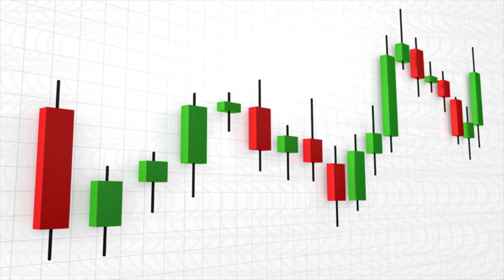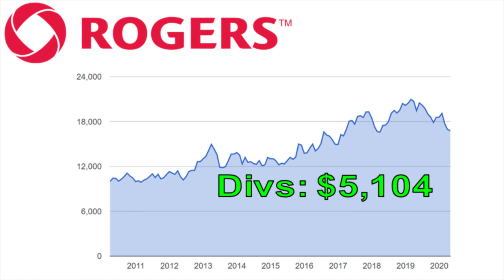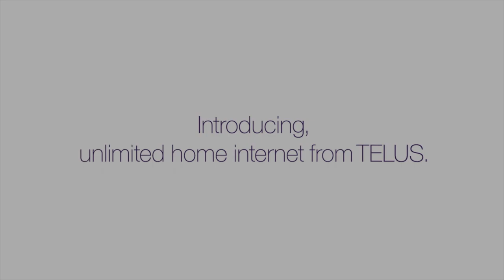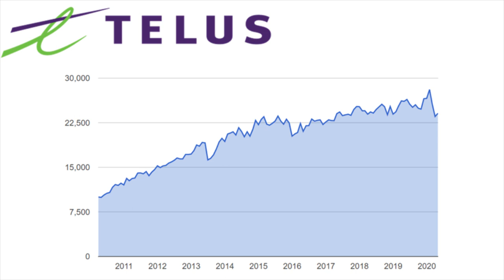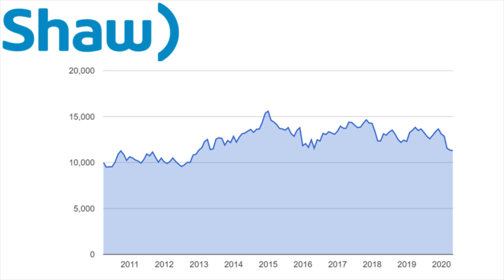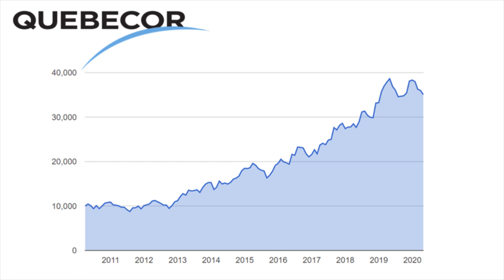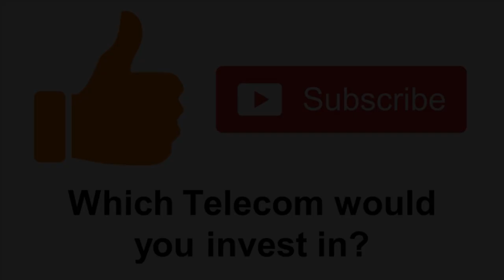🍁 BEST CANADIAN TELECOM investment this decade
Most Canadians can’t tell the difference between the big 5 Canadian Telecom companies whenever they visit the mall, and added that there’s tons of other brands too it gets really confusing. When it comes to investing, Canadians probably invest in the one that they have their phone plan with or the one that has the highest dividend.

Rogers (RCI-B.TO) is Canada’s largest provider of wireless phone plans with 10.8M subscribers (that’s 30% of Canada’s population). Rogers family has a 91% voting control of the company. They own the Fido and Chatr brands, the Toronto Blue Jays, and Rogers Center beside the CN Tower.They own 37.5% of Maple Leaf Sports & Entertainment, which owns the Toronto Maple Leafs, Raptors, FC, Argonauts, and Marlies. They own 50% of Glentel (Tbooth Wireless and WirelessWave brands) . They own 11% of Cogeco. AT&T used to have a 34% ownership of Rogers Wireless, which was bought back for $1.77B in 2004. Exclusive agreement to broadcast NHL hockey games until 2026. They operate networks like Sportsnet, Citytv, TSC, and radio networks like 680 news and KISS

Bell (BCE.TO) is Canada’s largest telecom company, and its nearly the size of Rogers and Telus combined. The company was named after Alexander-Graham-Bell, the inventor of the telephone. They own the virgin and lucky mobile brands, and The Source Electronics stores. They own 28% of Maple Leaf Sports & Entertainment, and the other 50% of Glentel. Bell is Canada’s largest provider of TV and Internet, with approximately 2.8M and 3.6M subscribers respectively (that’s 23% and 30% of Canadian households). They have a partial ownership of the Montreal Canadiens Hockey Club, evenko, and both the Bell Centre and Place Bell in Quebec. They own CTV and Crave, which is HBO Canada, BNN, Discovery and The Movie Network.
The plan to invest $20B over 5 years in deployment of fiber, that’s enough to almost buy 2 Shaw Communications today

Telus (T.TO) primarily focuses on operations in the Western provinces of Canada.As of today, Rogers and Telus are almost identical in size. Owns the Public Mobile and Koodo brands. It owns ADT Canada. Verizon used to own 20% of Telus before selling it back to them for $2.3B in 2004. Telus Health is the largest health-care information technology company in Canada. Telus has invested more than $175 billion in internet infrastructure and operations since 2000, and will additionally invest approximately $40 billion over the next three years, for a total of $215 billion. That’s enough money to buy 2-4 Canadian Banks today.

For Shaw Communications (SJR-B.TO), the Shaw family owns a 80% voting control of the company. Shaw was originally a subsidiary of Shawcor, the oilfield services company in the 1970s before going out on its own. Corus Entertainment was a original spin out of BM Shaw’s media division. Owns Freedom Mobile, which only operates in Ontario, British Columbia and Alberta. The name change from Wind Mobile was due to some troubling baggage in its history with ownership and complaints. Approximately 1.6M people use Freedom Mobile, that’s 15% the size of any the Big 3’s subscriber base and 4.5% of the Canadian population. For new wireless phone subscribers, Freedom is comparable to the Big 3 in adding around 250K every year.

Quebecor (QBR-B.TO) owns Videotron, the largest cable operator in Quebec covering 80% of the provinces households. Pierre Péladeau owns 72% of Quebecor. In terms of market share in Quebec, it owns 16% in the wireless market, 51% in Internet access and 52% for Cable TV. Has a LTE network-sharing agreement with Rogers in Quebec and Ottawa. Owns TVA Group, the largest French television network in North America and MediaQMI, which operates several Quebec-based newspapers.